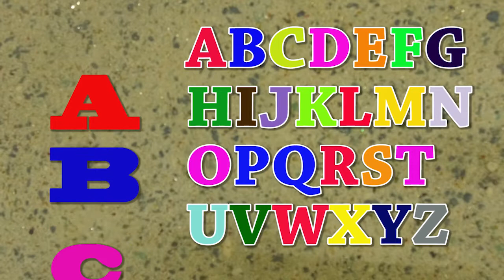Let's Learn ABC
The video is about Learning Alphabet. It is for little kids with relevant pictures and videos